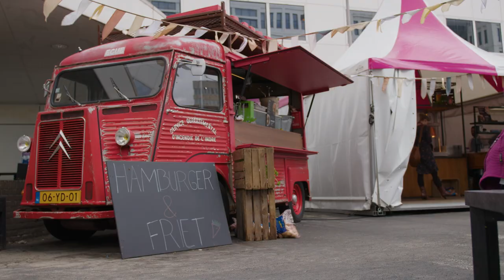Oh what a year!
Wat een jaar hebben we achter de rug. Om alle medewerkers te bedanken voor de tomeloze inzet, organiseerde het Erasmus MC het evenement Oh, what a year. Twee pleinen op het ziekenhuisterrein werden tijdelijk omgetoverd tot een festivalterrein, inclusief foodtrucks en zomerse tunes. Een gezellige week!